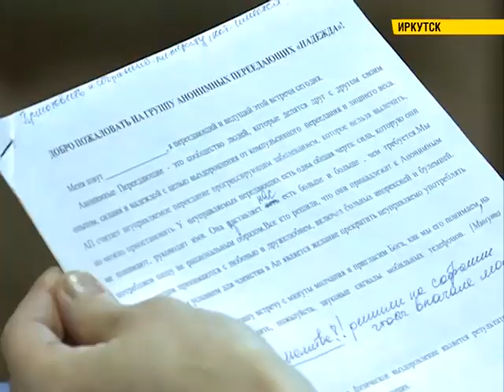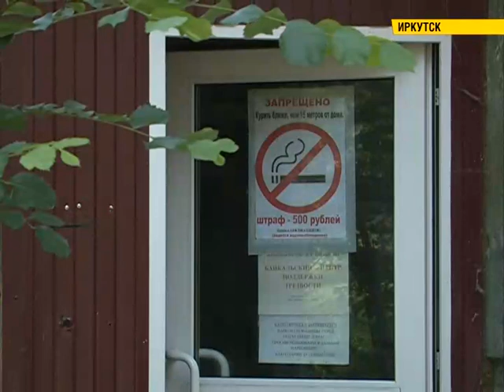"Байкальский центр поддержки трезвости"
12 шагов, чтобы наладить жизнь. Так действует известная во всем мире программа психологической помощи. Уже пять лет в Иркутске люди, страдающие алкогольной, наркотической или иной зависимостью, приходят в "Байкальский центр поддержки трезвости". О месте, где бесплатно помогают вернуть волю к жизни и стать счастливыми, расскажем в следующем материале.